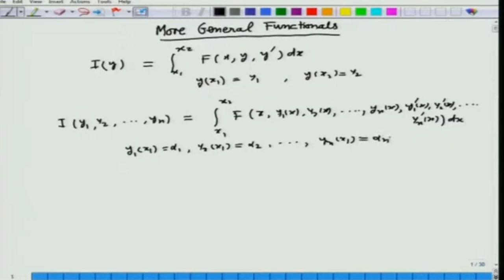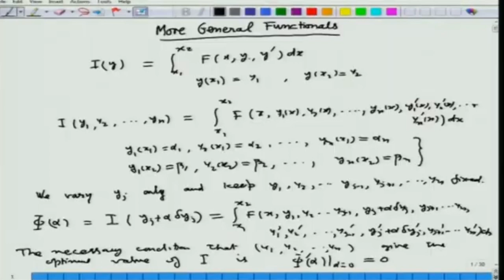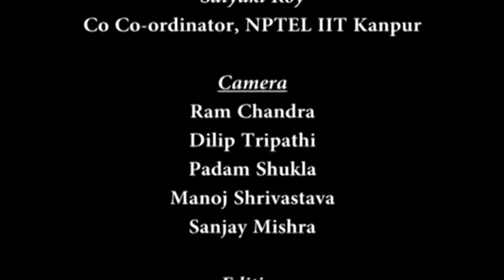Lecture-10: Calculus of Variations and Integral Equations